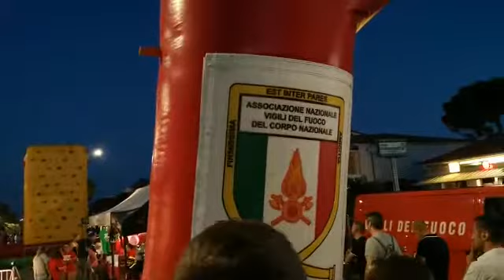Successo a Tortoreto per "Pompieropoli", divertimento per tantissimi bambini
Video diffuso dal Comando Provinciale dei Vigili del Fuoco